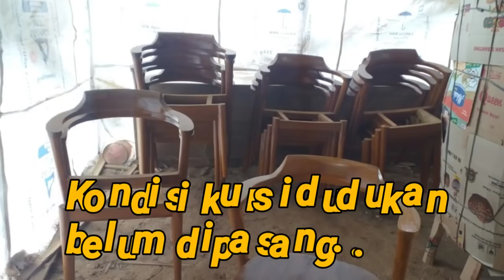STOK TERBATAS‼ Meja Dan Kursi Makan Modern 1 SET 1 JUTA SAJA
NO HOAX!! Stock tinggal 3 set. Per set nya harga 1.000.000 Bisa beli di shopee. MEJA KURSI MAKAN MINIMALIS SPESIFIKASI SUDAH SAYA JELASKAN DI VIDEO MOHON DITONTON SAMPAI SELESAI SUPAYA LEBIH JELAS.